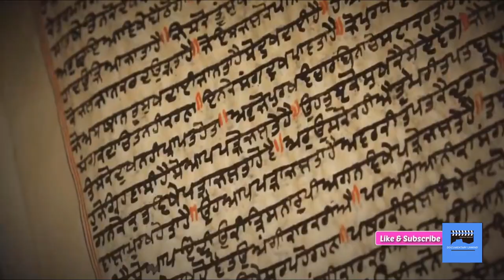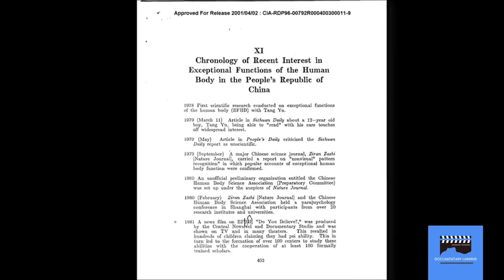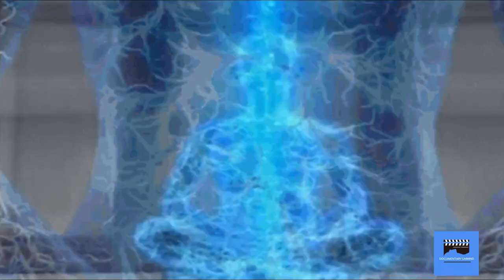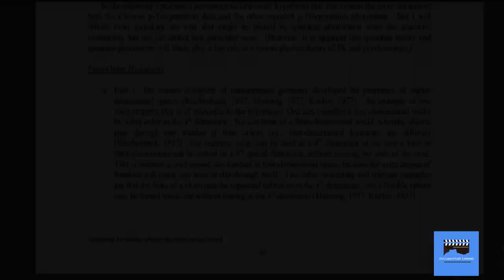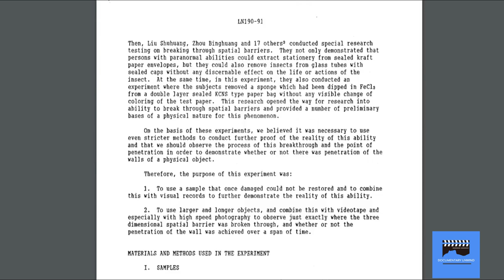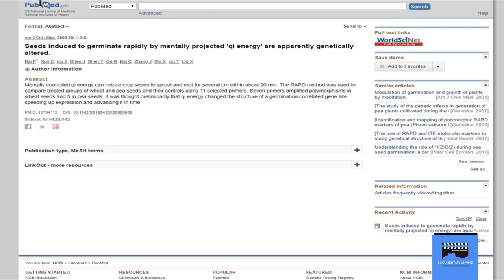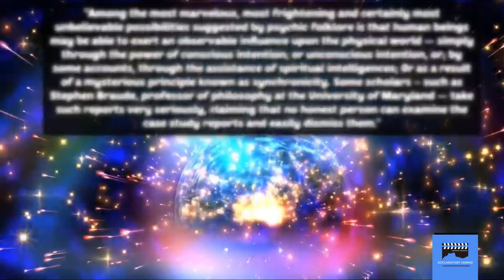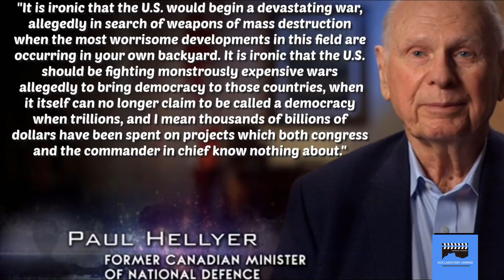Is Telekinesis Real? | Documentary Unwind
"Is telekinesis real?' - Has this question ever came into your mind?

Most of us watched the Superhit TV show stranger Things. In there, the famous character eleven shows telekinetic and psychokinesis power. After watching the show, have you ever thought to your self, whether the stranger things telekinesis power can be achieved by someone in real life?

Since the start of recorded history, psychic abilities and psychic powers have been documented, exposing the supernatural gift that some possess to look beyond the physical world and reach into the spiritual one.

Throughout the past, our psychic abilities have been a topic of mystery; often being attributed to certain individuals’ ability to control matter simply by thought, giving birth to numerous supernatural powers related to parakinesis, how to open the third eye, teleportation, astral projection, clairvoyance, levitation,  hypnosis, telekinesis and much more.

We know for sure that the mind is capable of extraordinary things, but yet we have been surprised again and again by it. Is brain power even a thing?

Perhaps, the unknown capabilities of the human brain are yet to be found, feats of unnatural mental abilities becoming common practice in the future. In this video, we'll discuss a number of declassified top-secret documents that prove these supernatural mind power are real.

I hope you guys enjoyed watching this science documentary. 😇